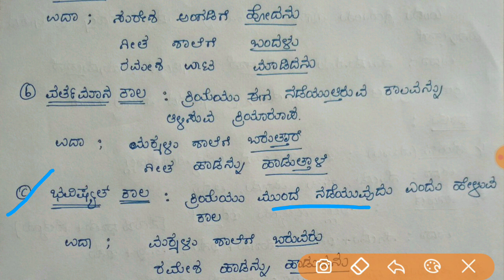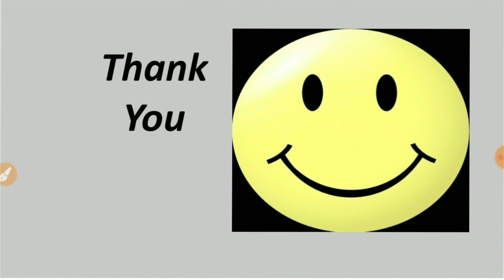ಕನ್ನಡ ವ್ಯಾಕರಣ-ಕ್ರಿಯಾಪದ(Kriyapada)- Important for all the competitive exams